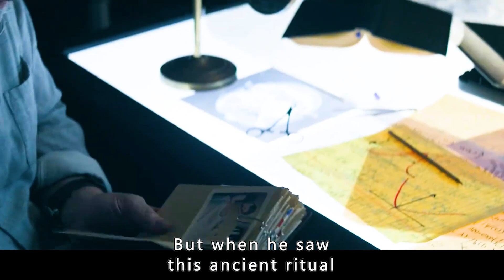The humans have only one container for defense.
The film name---"Doom Patrol"

Creator
Jeremy Carver
Stars
Diane Guerrero，April Bowlby，Matt Bomer

Storyline
A re-imagining of one of DC's most beloved group of outcast superheroes: Robotman, Negative Man, Elasti-Girl and Crazy Jane, led by modern-day mad scientist, Dr. Niles Caulder (The Chief). The Doom Patrol's members each suffered horrible accidents that gave them superhuman abilities--but also left them scarred and disfigured. Traumatized and downtrodden, the team found purpose through The Chief, who brought them together to investigate the weirdest phenomena in existence--and to protect Earth from what they find. Part support group, part superhero team, the Doom Patrol is a band of super-powered freaks who fight for a world that wants nothing to do with them. Picking up after the events of Titans, Doom Patrol will find these reluctant heroes in a place they never expected to be, called to action by none other than Cyborg, who comes to them with a mission that's hard to refuse and a warning that is hard to ignore; their lives will never, ever be the same.